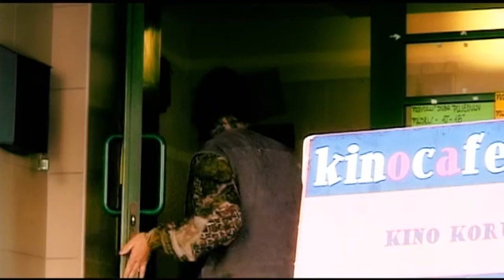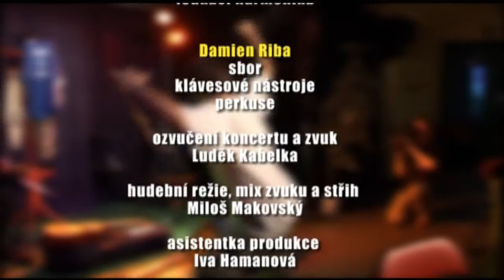Pepa Nos - Rovnou za Nosem Celý koncert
Unikátní mezinárodní spolupráce nad albem Bojové písně (2006) svedla dohromady jednoho z nejlepších českých hudebních klaunů a písničkářských „mudrlantů“ Pepu Nose a francouzského multiinstrumentalistu a skladatele Damiena Ribu. Výsledkem bylo nejprve společné tuzemské a pak francouzské turné, z první zastávky české části byl pořízen záznam. Repertoár se opíral ve větší míře o výše uvedené album, ale zahrnul i známé Nosovy koncertní „pecky“.